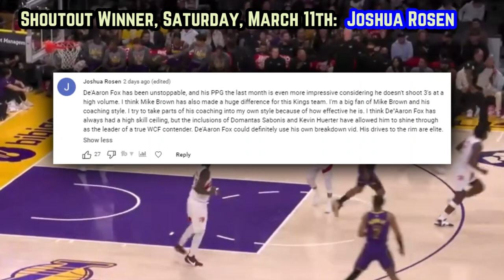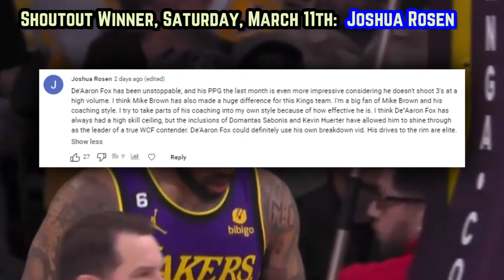The Lakers Robbery Will Go Down In History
Why is Jarred Vanderbilt’s defense so tough to gauge for attackers? How’d D-loading fair in his return VS Toronto?

Appreciate you for clicking on this video in the first place. But if you haven't already, please be sure to posturize subscribe and rub it in by hitting notifications, knock down thumbs up from distance and slash down the lane over to insta & twitter to follow @dflowhoops

NBA NEWS
NBA TODAY
L.A Lakers
lakers highlights
Jarred Vanderbilt Lakers
lakers highlights
lakers raptors
LeBron James

Lakers VS Toronto